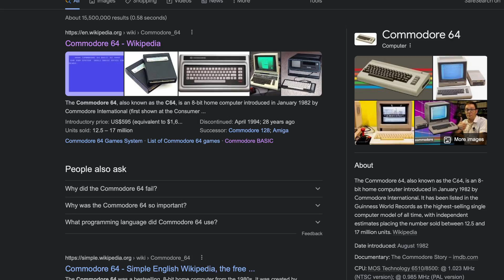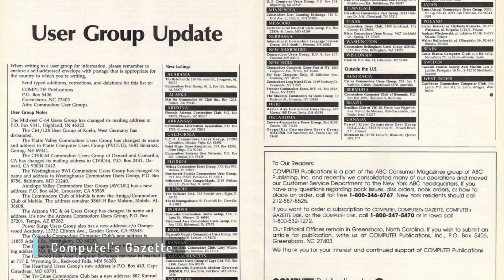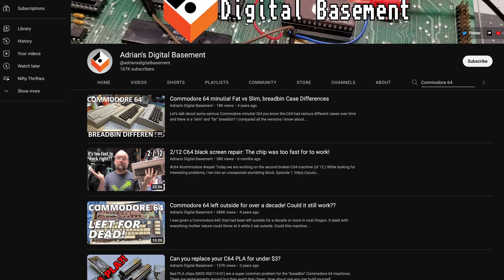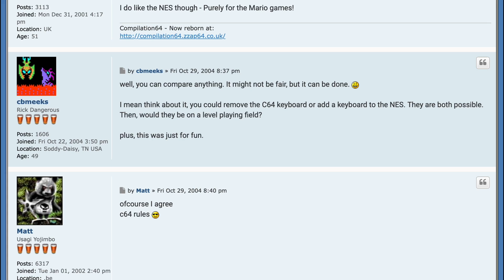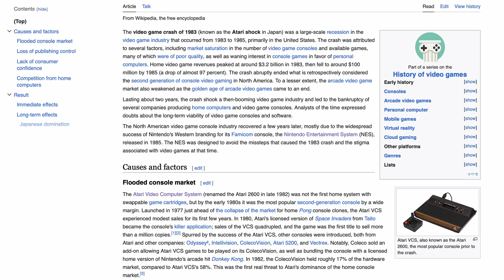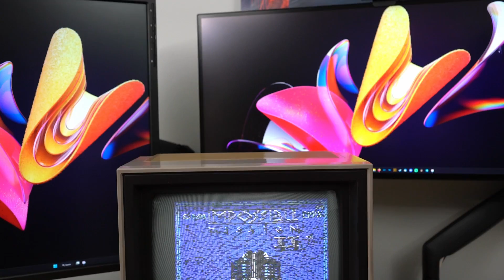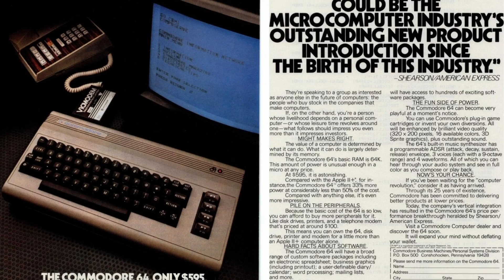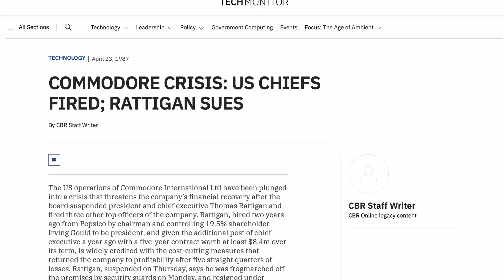The Commodore 64 - Computers of Significant History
Over the course of four decades I’ve owned many computers, used many more. Most of them are ordinary. Some of them are legendary! These are Computers of Significant History. The timeline starts in October 1982, when the Commodore 64—my first computer, and maybe yours too—was released. I look back at the computer that influenced not just myself, but millions across the world.

-=- Chapters -=-

00:00:00 - Introduction
00:00:17 - The Life and Times of a C64 User
00:06:04 - C64 Opinions
00:10:08 - Commodore, Nintendo, and What Might Have Been
00:14:23 - The Legacy of the C64
00:18:55 - Outtro